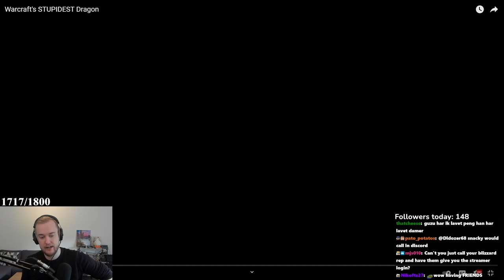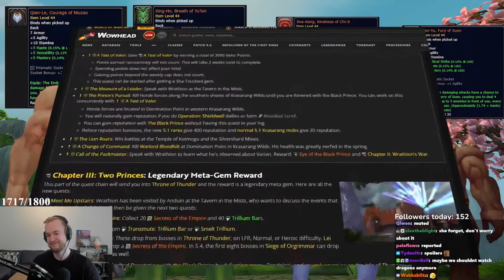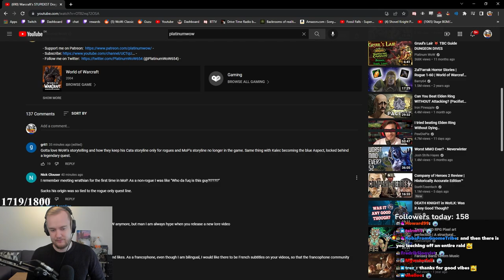Guzu Reacts to: Warcraft's STUPIDEST Dragon